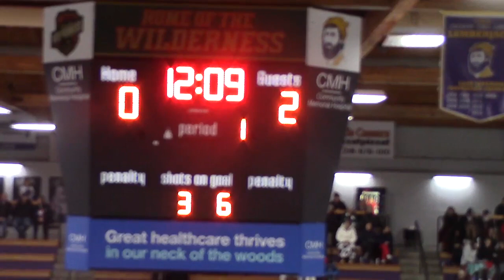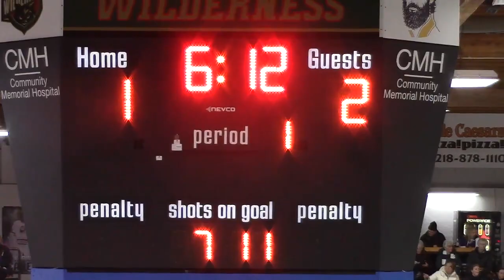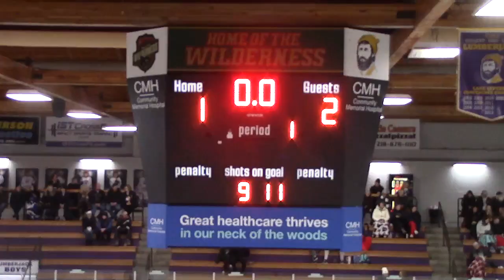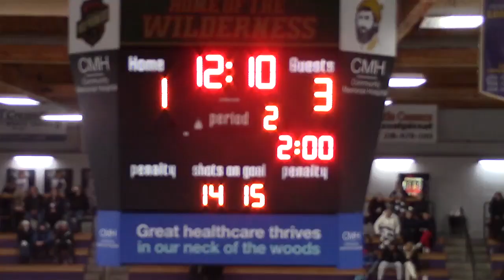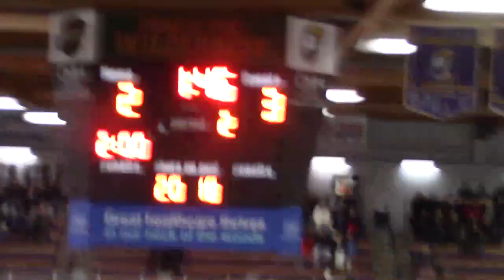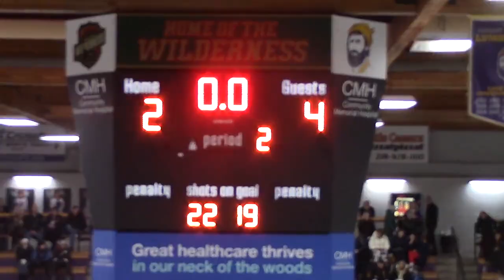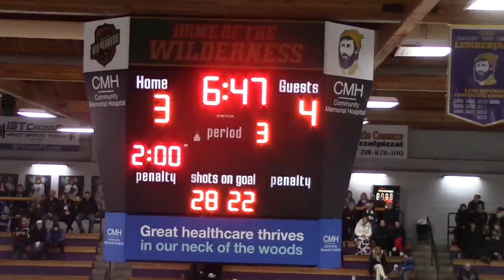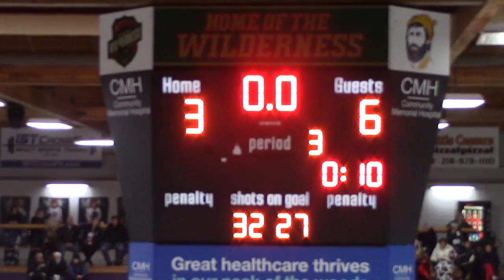Cloquet EC boys vs CR 1 13 2024 SENIOR NIGHT